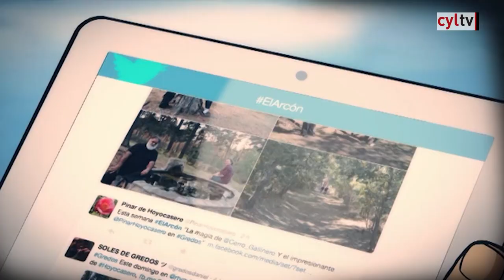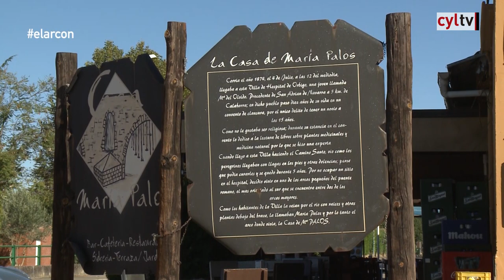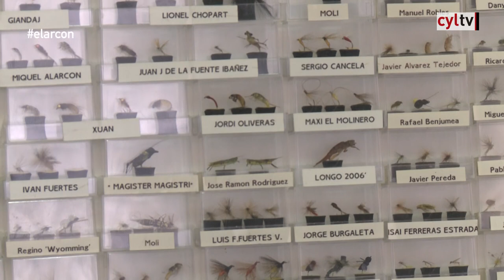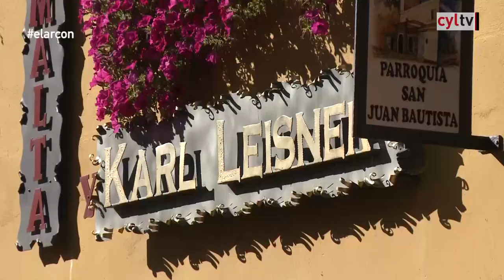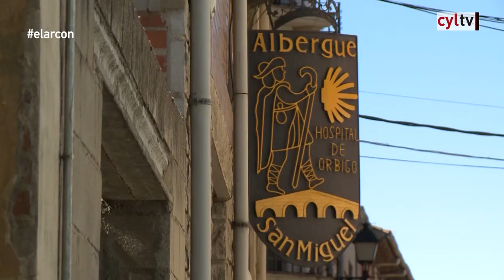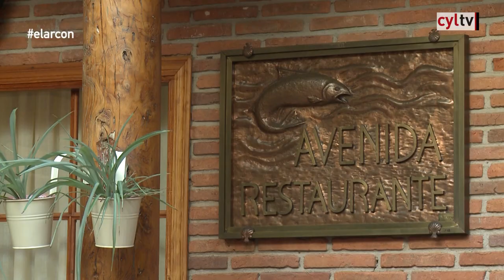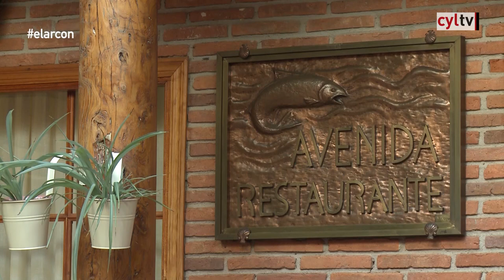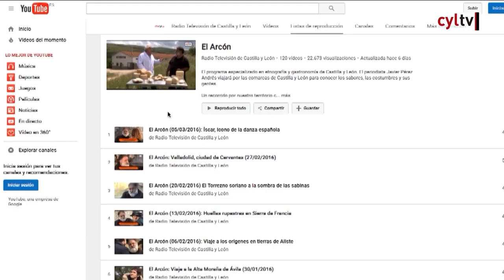EL ARCÓN (14/10/2017).- Hospital de Órbigo, un puente entre el peregrino y la sopa de trucha